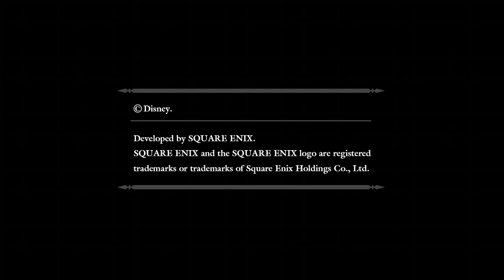Kingdom Heart's 1